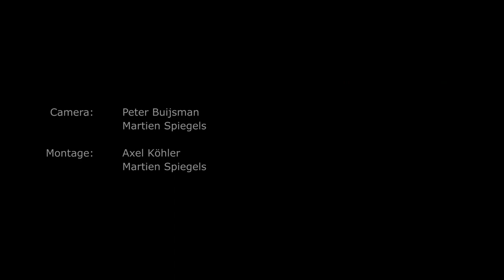Intocht Sinterklaas 2017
Sinterklaas is weer in het land en natuurlijk bezoekt hij als een van de eerste steden Veldhoven. Hij komt binnen bij het plein aan de Plus, waar hij kinderen de hand schudt en geniet van diverse dansoptredens. Intussen kunnen kinderen verschillende activiteiten doen.
Daarna volgen we de Sint in de bus, waar we hem enkele prangende vragen stellen. De goedheiligman komt aan bij muziekschool Art4U en neemt van daaruit de koets naar het Meiveld, waar een groot podium klaar staat en enkele honderden kinderen en de wethouder. Ook hier mogen de kinderen handen schudden, tekeningen afgeven en voor de sint dansen.

Sinterklaas is nog tot en met 5 december elke zaterdag en zondag te bezoeken in zijn residentie in Museum 't Oude Slot (Zeelst) van 13.30 uur tot 15.30 uur. Op dinsdagen zijn er alleen pieten.